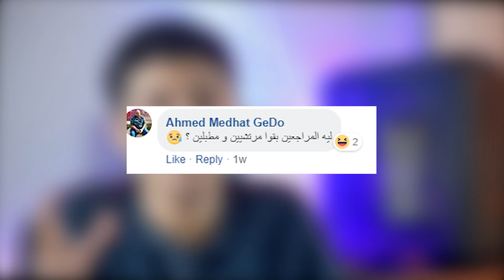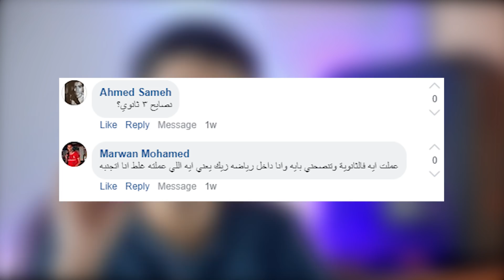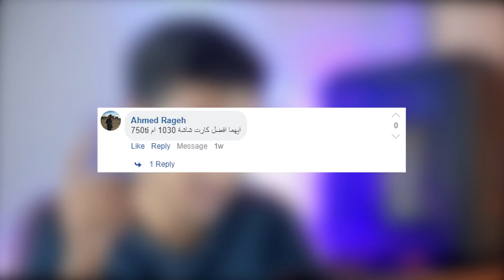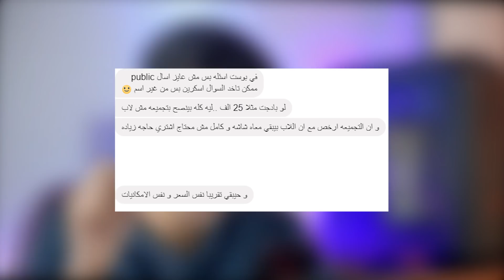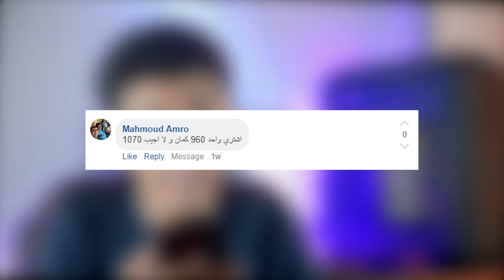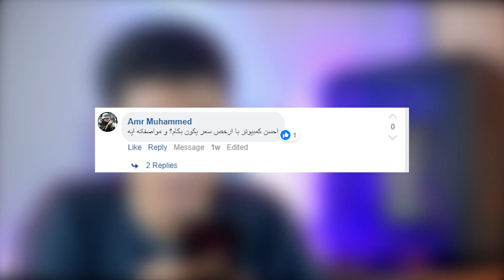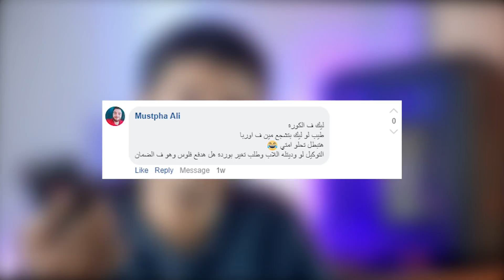Q&A | ليه الريفيورز مرتشيين - عملت ايه في ثانوية عامه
تابعني علي حسابي الشخصي